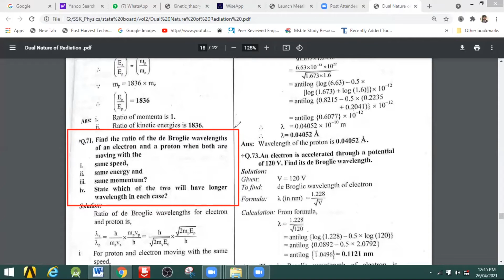numericals on de Broglie hypothesis